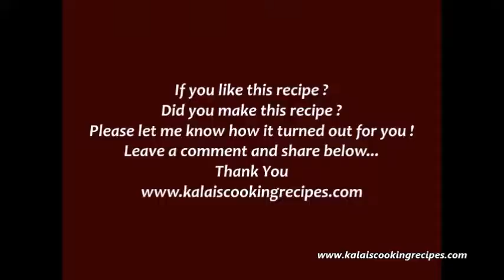Soya Chunks Cutlets | Meal Maker Cutlets With Potatoes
Soya Chunks Cutlets | Meal Maker Cutlets With Potatoes | Evening Snack - One of the healthy nutritious cutlets as well as easy to make. Rich in protein and good for growing kids. Made with simple ingredients.